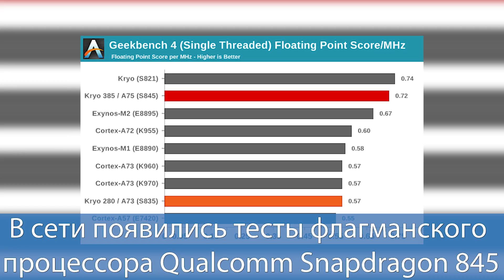БЫСТРОНОВОСТИ: первые тесты Qualcomm Snapdragon 845 впечатляют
В сети появились тесты грядущего флагмана компании Qualcomm - Snapdragon 845. Процессор засветился в нескольких бенчмарках, впечатляя своими цифрами. Сравнивая со Snapdragon 835, прирост производительности колеблется от 3 до 45 процентов. В частности, по AnTuTu платформа набрала 260000 очков, хотя тесты отдельных смартфонов показывали до 280 000. Первыми флагман должны получить Samsung Galaxy S9, Xiaomi Mi 7 и Mi MIX 2s, Nokia 8 Sirocco, Nokia 10. Состоит 845 модель из четырёх ядер Cortex-A75 и четырёх Cortex-A55, а также видеоядра Adreno 630. Производится флагман по 10-нанометровому техпроцессу LPP FinFET и является самым энергоэффективным в серии.